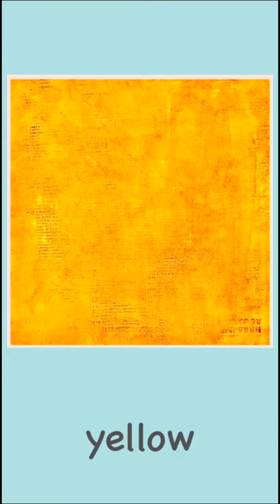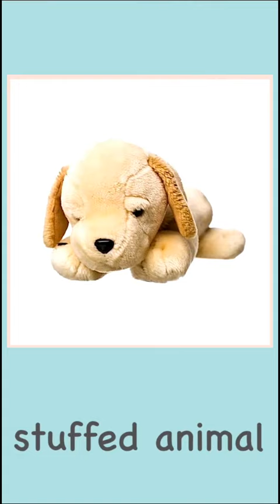Learn Colors for Kids Children Toddlers Finger Family Nursery Rhymes Learning Video